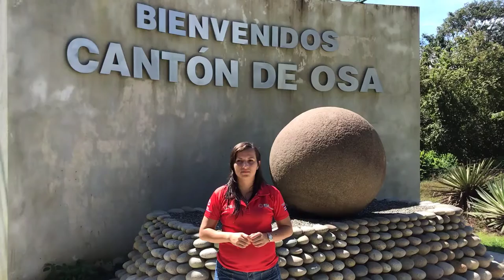Atardecer en Playa Dominical Costa Rica